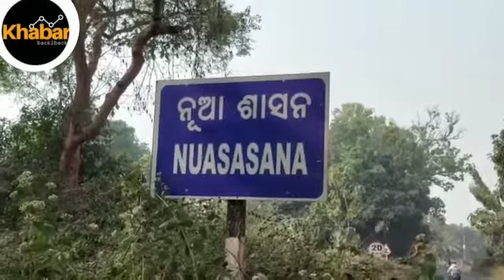ଶୁନ୍ୟରୁ ବର୍ଶୁଛି ପୂଳା ପୁଳା ଗୁଳି, କେଉଁଠି ଜାଣନ୍ତୁ